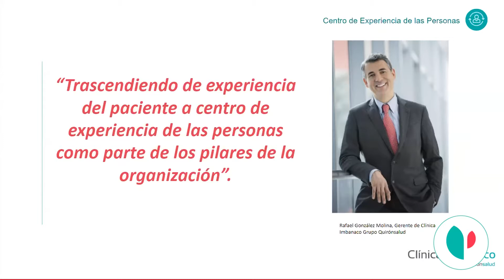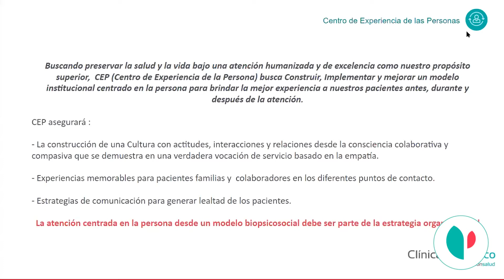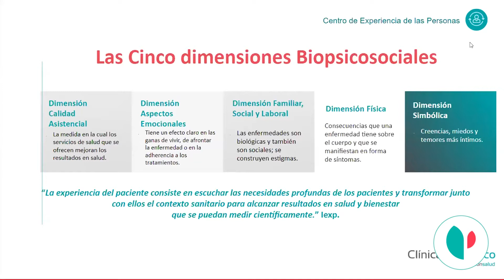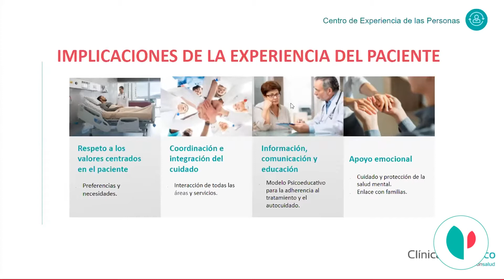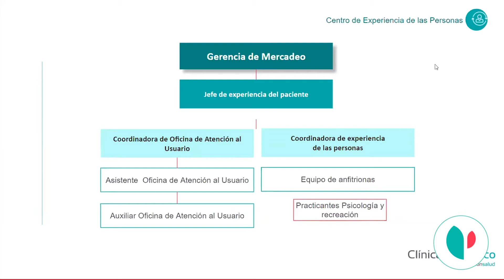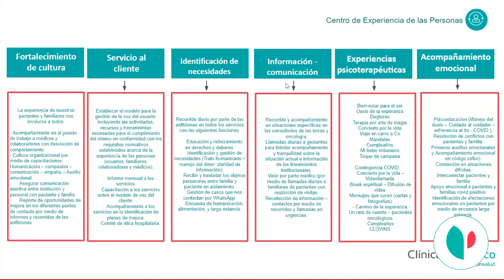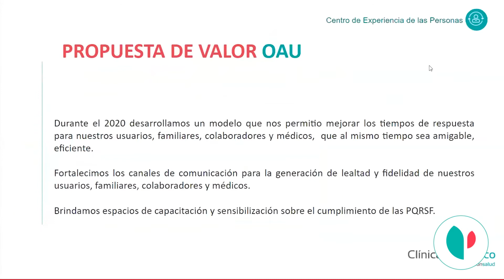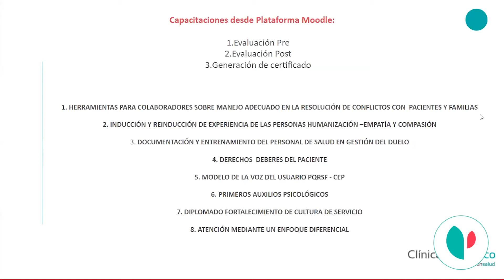Jornada semestral de Referenciaciones 2022 - Experiencia del paciente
Webinar realizado el pasado 16 de marzo a cargo de la psicóloga María Camila Rodríguez, jefe del Centro de experiencia de las personas de la Clínica Imbanaco Grupo Quirónsalud.